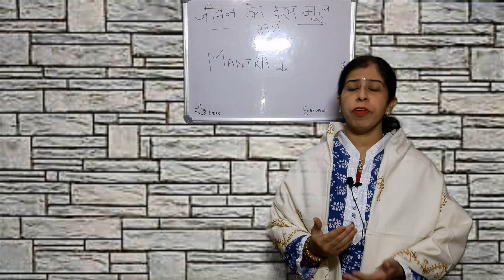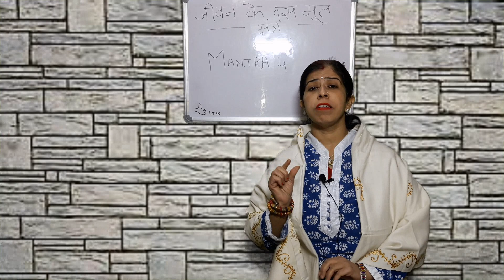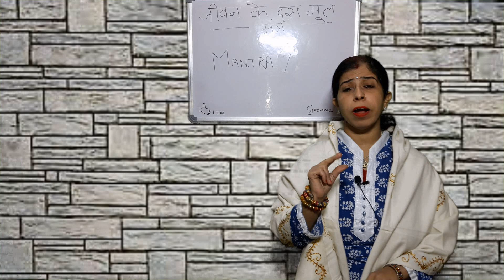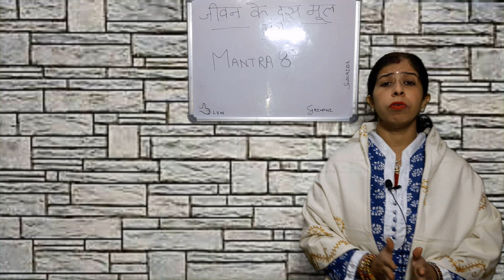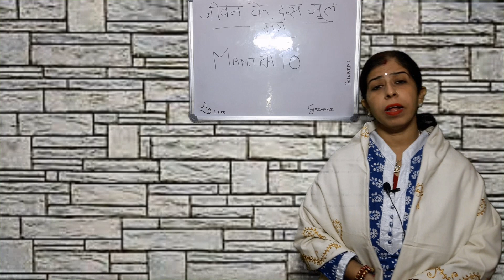जीवन के दस मूल मंत्र | 10 Most Important Tips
Hi Friends,